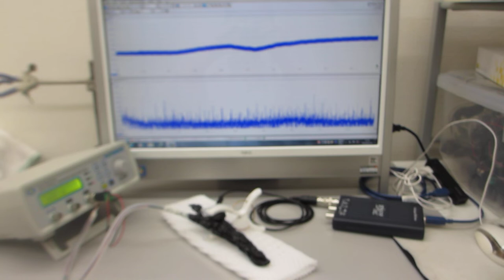オリジナル超音波プローブによる、表面弾性波の非線形制御技術（超音波システム研究所）